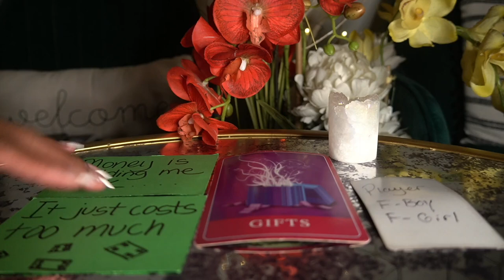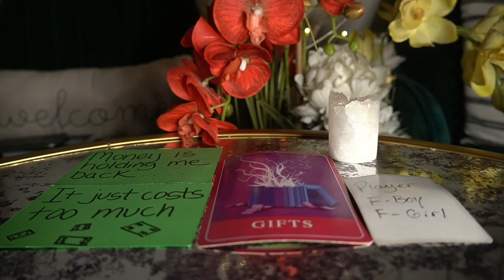CANCER END OF NOV 21 WAIT FOR ME MONEY IS HOLDING ME BACK